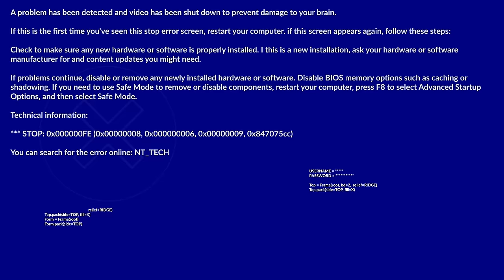Vinny's Dancing W/ The Stars Partner Smelled his 💩 Ft. KOKO IWASAKI | Something Went Wrong W/ Vinny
Koko Iwasaki is a professional dancer and TV personality . She was Vinny’s dance partner on Dancing With The Stars .